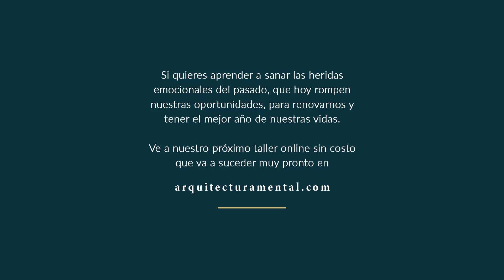Cómo realmente cumplir nuestros propósitos (y lo que casi nadie hace) | Enrique Delgadillo